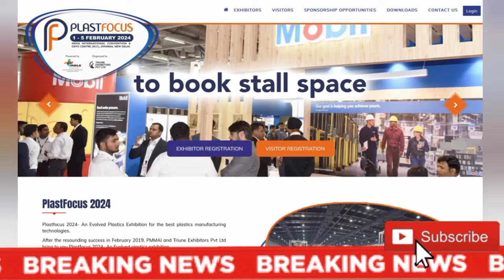PLASTFOCUS 2024 [INDIAPLAST] at Dwarka, New Delhi @Triuneexhibitors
Plastfocus - An Evolved Plastics Exhibition for the best plastics manufacturing technologies. Be a part of the evolution, participate in PlastFocus, India's flagship event in the field of plastics, raw materials, processing machinery and finished goods.

The Plastfocus providing exhibitors with an expanded network and greater exposure. Plastfocus is jointly organised by the Plastics Machinery Manufacturers Association of India (PMMAI) and Triune Exhibitors Pvt. Ltd. Triune Exhibitors Pvt. Ltd. is renowned for its successful track record of hosting industry-specific exhibitions and PMMAI is dedicated to promoting the use of modern and efficient machinery to enhance productivity and profitability for the plastics industry and to increase global presence. The PMMAI’s involvement with Plastfocus ensures that the exhibition is tailored to the needs of the industry and provides valuable insights into the latest trends and innovations in plastics machinery. Understanding the needs of tomorrow, Plastfocus provides valuable insights, shares upcoming opportunities for start-ups and offers assistance from industry experts to improve your offerings and establish a strong presence in the market. Experience the power of collaboration. Stay ahead of the curve with the one-of-a-kind dedicated recycling zone, highlighting the exhibition’s commitment to sustainable practices. Showcase your recycling technologies and products, and contribute to a better future for our planet and your business! The venue provides a perfectly suited space for large exhibitions with a sprawling compound. The fairgrounds provide pillarless halls with a clear height of 16 metres with excellent load-bearing capacity. These features are of utmost significance for an event like Plastfocus where large and heavy machines will be showcased. So, this will this result in the biggest attraction when machines run live attracting quality visitors within India and overseas! Plastfocus will be held at India International Convention & Expo centre (IICC), Dwarka Sector, New Delhi. Just an hour's drive from the nation’s capital Delhi, the venue renowned for superlative facilities with ergonomically laid out exhibition halls, has remarkable connectivity from the airport, highway, railway and cargo port.

The PLASTFOCUS will take place on 5 days from Thursday, 01. February to Monday, 05. February 2024 in New Delhi.